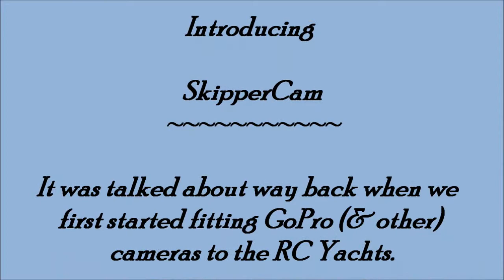SkipperCam V1 0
RC Pan controlled GoPro Hero 2 camera mounted in the "Skipper" position on my A-Class yacht "Viking"

Will be hooked up to FPV shortly.